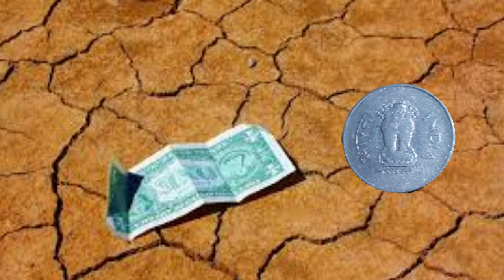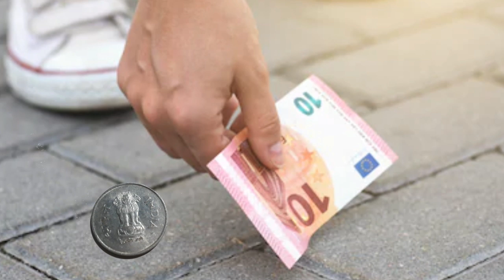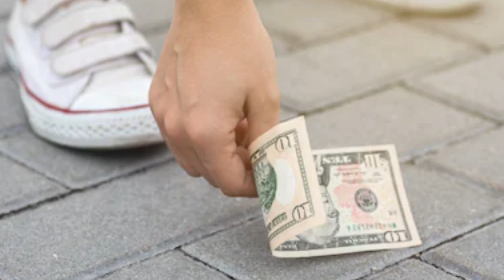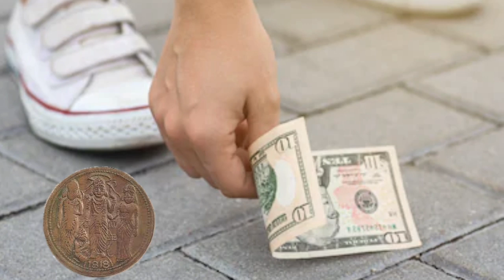রাস্তায় কুরিয়ে পাওয়া টাকা পয়সা দিয়ে করুন এই কাজ/rastai kuriye paoya taka diye karun ei kaj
রাস্তায় টাকা পয়সা কুরিয়ে পেলে করুন এই কাজ ভাগ্য ফিরে যাবে/rastai kuriye paoya taka paoya diye karun ei kaj _ vaghyo phire jabe,sumana group channel